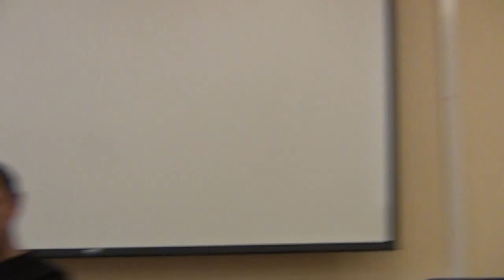Гаспарян Д. Обсуждение [1]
Гаспарян Д. Имеет ли смысл то, о чем нельзя говорить: «meaningless» vs. «senseless» (продолжение)
Воркшоп "Знание и его границы: о чем следует молчать?" (ВШЭ, 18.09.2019)
Обсуждение, часть 1